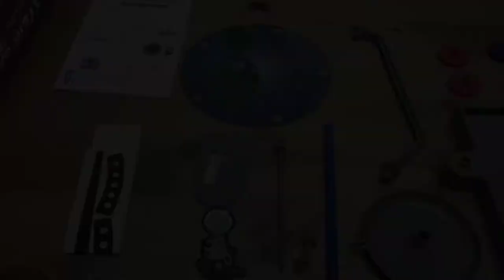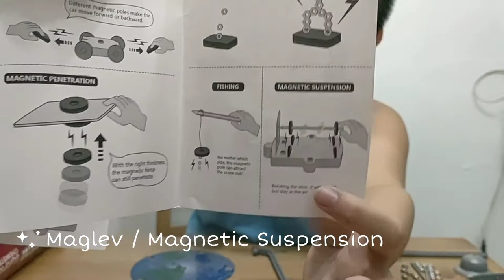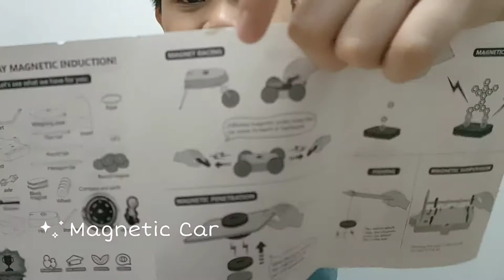STEM Magnet Science 12 in 1 DIY Experiment Games Learn From Home Educational Toy | POGO TV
Product Description
Learn the science principles behind magnets with this Magnet Science Kit

This kit contains materials to perform 12 fun magnet games and experiments.

12 games -

✔ Suitable for age 8 and above (supervision is required for children below this age due to some small parts)

✔ Conform to the Stem educational idea (maths, engineering, science, technology)

✔ Create 12 exciting magnetic experiments

✔ Develop children's interest in science and learn scientific knowledge

✔ Allow learning through play, the more curious they are, the more they learn

✔ Strong magnet and make learning process more fun and smooth

✔ QUALITY FAMILY TIME: Allow the family to play together and have fun to reduce screening time.

Recommended for ages 8 and over.

I would love to work with you! I am open to products and services reviews, event invites, partnerships, sponsorships, giveaways, and any form of collaboration.